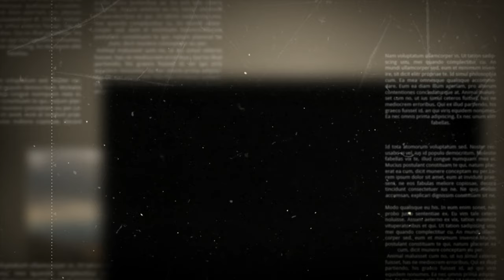MENILAI TIPE ORANG BERDASARKAN CARA MEREKA MENAMAI KONTAK DI HAPE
Punya banyak kenalan bikin kita punya cara beragam pula untuk menamai kontak di buku telepon hape. Nah, berdasarkan tipe menyimpan nama kontak di hape itu, kami coba menebak-nebak kepribadianmu.

Komunikasi yang mudah akan mempermudah hidup kita, itu rumus pastinya. Sekarang mau bersih-bersih kamar saja, kita bisa menghubungi penyedia jasa bersih-bersih. Penyedia jasa ada yang dalam bentuk aplikasi macam Go-Clean, ada yang bentuk jasa perorangan. Itu baru masalah bersih-bersih, masih banyak bentuk jasa yang bisa kita hubungi dalam sekali sentuh.

Mau tidak mau, kita jadi menyimpan kontak penyedia jasa jika suatu saat membutuhkannya. Karena kita bisa menyimpan kontak hingga ratusan. Masalahnya, banyak nama orang yang mirip, dan kita terpaksa memberi pembeda. Tapi nggak semua kayak gitu juga sih, terkadang mereka menamai kontak dengan nama unik untuk setiap kontak yang mereka punya.

Kami melakukan penelitian tentang fenomena pemberian nama kontak ini. Didorong oleh seringnya listrik kantor padam dan kalau dihabiskan untuk push rank kok malah nge-lag, penelitian ini bertujuan untuk memberikan informasi yang sekiranya membantu kalian agar tidak terlalu kaget ketika dinamai aneh-aneh di kontak.

Penelitian ini meneliti seperti apa kepribadian orang dalam menamai kontak di hape meteka. Hasil dari penelitian ini insya Allah valid, tapi kalaupun tidak, ya nggak apa-apa. Nggak ngaruh ke UMR juga.

Memberi nama apa adanya = tipe orang praktis
Orang yang praktis akan menamai kontaknya sesuai nama yang ia tahu. Katakanlah dia punya teman bernama Sempak, ya kontaknya dinamai Sempak gitu aja. Orang seperti ini biasanya hanya menyimpan kontak orang yang biasa dia hubungi atau memang kenal secara pribadi.
Biasanya ketika menyimpan kontak orang yang namanya sama dengan kontak yang sudah ada, memberi pembedanya pun hanya simpel. Katakanlah kalau namanya Widodo, paling pembedanya hanya Widodo RT 7 atau Widodo Kidul Omah.

Membuat panggilan yang gemas = tipe orang bucin
Kalau orang dimabuk asmara, semua tentang si doi akan dianggap spesial, hingga panggilan harus spesial. Kontak pacar atau suami/istri pun akan dinamai berbeda. Ketika pacaran, nama-namanya bisa unik. Ada yang dinamai Cutezt, Sayang, Baby, dan Arya Kamandanu. Tapi ketika sudah menikah, namanya sudah berbeda lagi. Ada yang menamai kontak pasangan mereka dengan Komandan, Satpol PP, Ibu Negara, atau Istriku/Suamiku.

Huek.

Memberi nama samaran = tukang selingkuh
Tukang selingkuh selalu menemukan cara untuk menyembunyikan jejak mereka. Kalau kau pikir para kerak neraka ini kontak hapenya berisi nama cewek atau nama cowok doang, kamu keliru. Kontak mereka akan dinamai cowok untuk nama cewek, semacam Andre, Felix, Jarwo; sedangkan kontak cowok akan dinamai cewek, macam Dian, Dara, Cinta, dsb.

Kalau cowok atau cewek kalian intens chat dengan kontak yang kira-kira jenis kelaminnya sama tapi yang dibahas bukan game, tugas, atau hal-hal yang sering dijumpai dalam percakapan kasual, kalian harus hati-hati.

Memberi keterangan profesi, domisili, jenis kelamin, dst. = tipe orang terorganisir
Orang yang andal dalam memanajemen dirinya pasti menamai kontaknya sesuai kebutuhan. Kontak sudah dibagi per grup dengan pembagian jelas. Untuk kebutuhan macam sayur dan bumbu, dia punya grup sendiri.